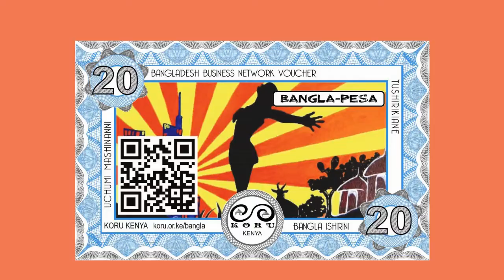Bangla-Pesa Animation in Xhosa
Bangla-Pesa Community Currency model described in Xhosa for an upcoming program of flowafrica.org. Thanks to translators Gladys Ntombovuyo (Nia's Nanny) and the Kokstad Flow Team.